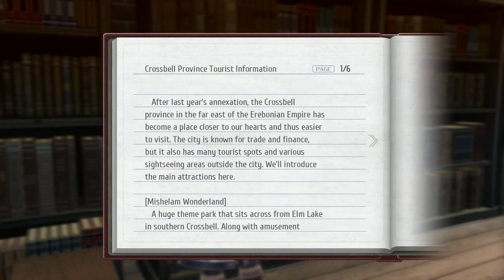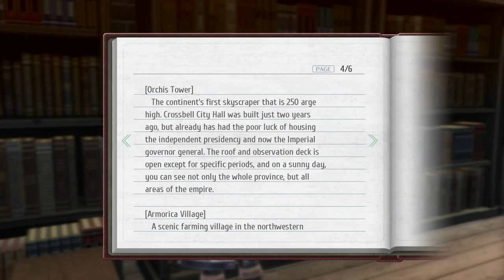The Legend of Heroes: Trails of Cold Steel III (PS4 PRO) - Walkthrough part 54